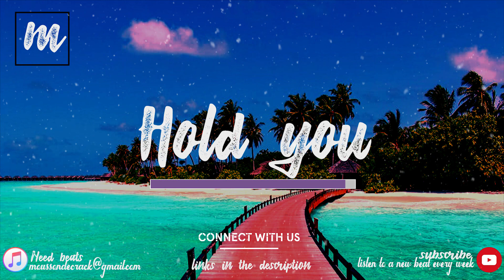Wizkid x Runtwon Hold You New Afro Dance Hall BEAT 2019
Note .    FREE DOWNLOADS ARE FOR AUTIONING PURPOSES ONLY , PURCHASE A LEASE TO USE THIS INSTRUMENTAL COMMERCIALLY .